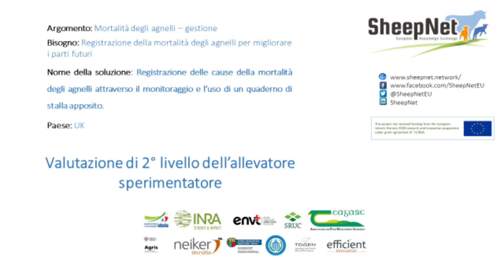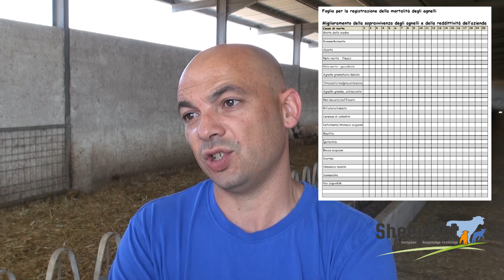Allevatore testimone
Soluzione 39 Registrazione delle cause della mortalità degli agnelli attraverso il monitoraggio e l’uso di un quaderno di stalla apposito.